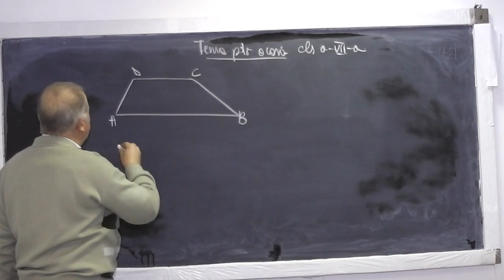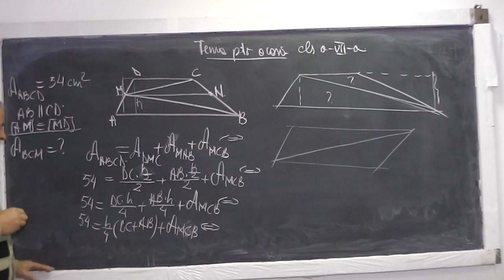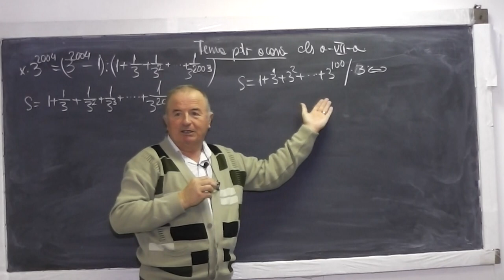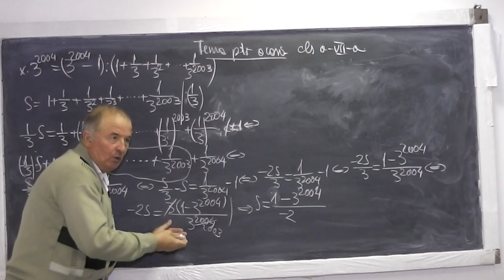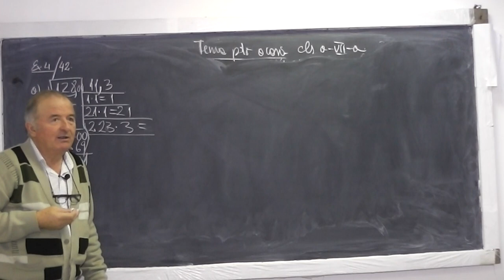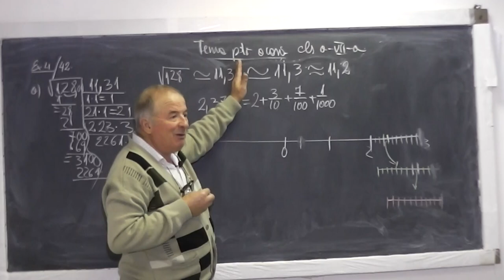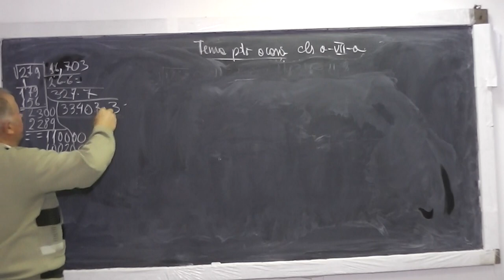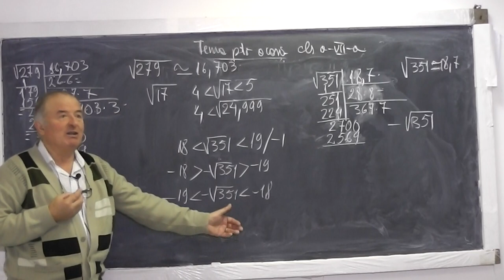1/2 Lectia 744 Trapez isoscel Arii Triunghiuri echivalente Ecuatii cu modul Radacina patrata Clasa 7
Aceste lectii sunt sustinute de voi si daca va sunt utile, as aprecia un Like, Share, Comment - In aceasta lectie de matematica pe care o puteti vedea in direct si pe ne ocupam de tema pentru acasa la clasa a VII-a. Din cuprins: Trapez isoscel, Perimetrul trapezului, Probleme cu arii, Triunghiuri echivalente, Modulul unui numar, ecuatii cu modul, Radacina patrata (aproximari prin lipsa si adaos), Radacina patrata a unui numar incadrat intre doua numere consecutive, Suma termenilor aflati in progresie geometrica.